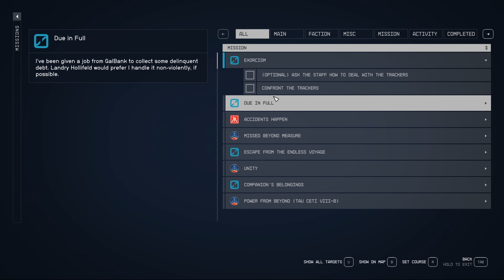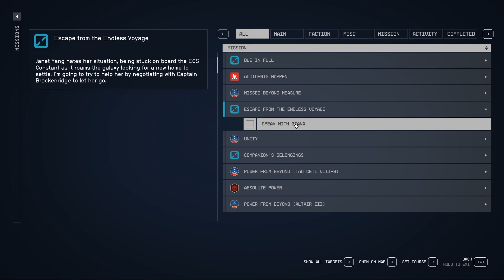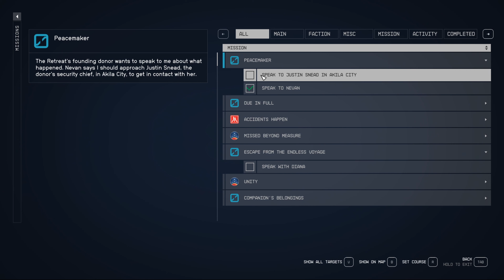Rogue Trackers - Starfield - Part 92